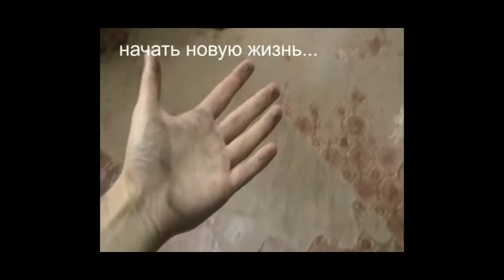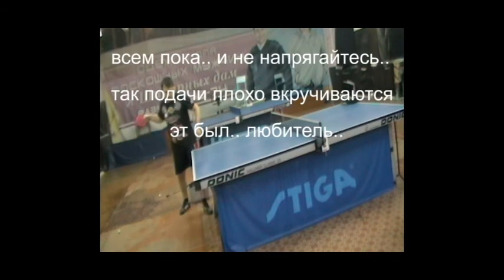подача в настольном теннисе как у профи от любителя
Подаю  подачки за 1 минут.(на тел.). почти не резал + старые обьяснения (когда сломал камеру не успел повкручивать)... подача усложненая идёт в разрез по технике со старой..